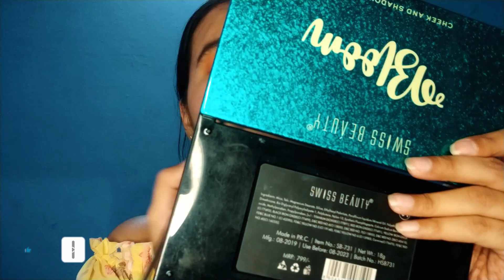लिपस्टिक फेलने से रुकने का तारीका | sasti lipstick ko long lasting banaye| lipstick lagane ka tarika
How To Stop Lacking Lipstick sasti lipstick ko long lasting banaye | lipstick lagane ka tarika
لپ اسٹک کی کمی کو کیسے روکا جائے sasti lipstick ko دیرپا دیر بنے | لپ اسٹک لگنے کا ترکا
ਲਿਪਸਟਿਕ ਦੀ ਘਾਟ ਨੂੰ ਕਿਵੇਂ ਰੋਕਿਆ ਜਾਵੇ sasti lipstick ko দীর্ঘ ਚਿਰ ਬਨਾਏ | ਲਿਪਸਟਿਕ ਲਗਨੇ ਕਾ ਤਰਿਕਾ

COS.METOLOGIST

Product (Insight Non Transfer)

I regularly upload hair and skin care remedies. All the remedies are made after research/self usage on public demand. If you have any allergies strictly avoid it.Do patch test before using any remedies.

लिपस्‍टिक, मेकअप का सबसे बड़ा हिस्‍सा है। लिपस्‍टिक का एक कोट आपके चेहरे पर चमक भर सकती है। हर महिला के पर्स में एक लिपस्‍टिक का शेड अवश्‍य होना चाहिये जिसे वह कहीं भी और कभी भी प्रयोग कर सकती है। लेकिन कई लड़कियों को उस वक्‍त खराब लगता है जब उनकी सुबह के वक्‍त लगाई लिपस्‍टिक दुपहर में ही फीकी पड़ जाती है। अगर आपकी भी लिपस्‍टिक लंबे समय तक बरकरार नहीं रहती, तो अपनाइये हमारे बताए कुछ सिंपल से ट्रिक्‍स।

खाते वक्‍त या पानी पीते वक्‍त अगर लिपस्‍टिक खराब हो जाए तो दुबारा उसे लगाने के बजाए आप कुछ नियमों का पालन करें। आइये जानते हैं होंठो पर लिपस्‍टिक लंबे समय तक टिका कर रखने के टिप्‍स।

होंठो को स्‍वस्‍थ रखें अगर आपके होंठ हेल्‍दी हैं, तो लिपस्‍टिक अपनी जगह पर लंबे समय तक टिकी रहेगी। होंठो को लगातार स्‍क्रबर से स्‍क्रब करें, जिससे वह स्‍मूथ रहे। आप इसके लिये टूथब्रश का भी प्रयोग कर सकती हैं। इसके अलावा होंठो पर लिप बाम लगाना ना भूलें।

लिपस्‍टिक लगाने के लिये लिप ब्रश का प्रयोग लिपस्‍टिक को ब्रश से लगाने का फायदा यह है कि वह प्रेशर के साथ लगाई जा सकती है और आपके हाथों का कंट्रोल भी उस पर बना रहेगा। ब्रश से लगाते वक्‍त ध्‍यान रखें कि ब्रश में बहुत ज्‍यादा कलर ना भरें। अपने ब्रश को हफ्ते में एक बार जरुर साफ करें |

पाउडर लगाएं अपने होंठो पर उंगलियों की सहायता से ट्रांसलुऐंट पाउडर लगाएं। यह होंठो पर रंग को सेट कर देगा। इससे आपकी लिपस्‍टिक ना तो हल्‍की पडेगी और ना ही वह फैलेगी। इसके बाद लिपस्टिक का एक कोट और लगाएं।

How to Make Your Lipstick Last All Day
Exfoliate and Hydrate. Exfoliate your lips with a sugar scrub like Lip Strip by Laura Geller New York. ...
Prime and Prep. Before applying color, you might want to prep your lips with a primer. ...
Line and Fill. Lip liner is recommended by the pros to keep color from fading. ...
Apply and Blot. ...
Set With Powder.